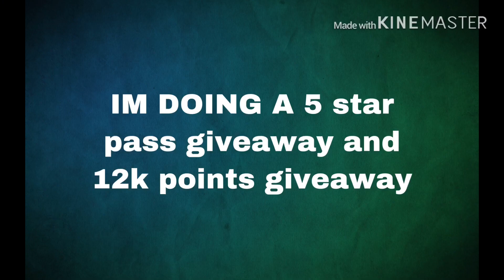FIFA MOBILE 20~ TOTSSF LA LIGA AND SERIE A ARE ALMOST HERE!! 102 MESSI AND 102 RONALDO!! GIVEAWAY!!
COIN MAKING TRICKS IN FIFA MOBILE
BEST CALCIO A PACKS FIFA MOBILE
BEST LGMS PACK FIFA MOBILE
BEST ULTIMATE FLASHBACK PULL FIFA MOBILE
MOST FAMOUS VIDEO ON YOUTUBE
MAKE MILLIONS IN HOURS IN FIFA MOBILE
MAKING COINS IN FIFA MOBILE
FIFA MOBILE

BEST EVER SNIPING TRICKS IN FIFA MOBILE WHICH WILL EARN YOU MILLIONS OF COINS!!
HOW TO SNIPE IN FIFA MOBILE
BEST SNIPING FILTERS FIFA MOBILE
HOW TO MAKE COINS EASILY IN FIFA MOBILE
HOW TO GET COINS EASILY IN FIFA MOBILE
HOW TO EARN COINS EASILY IN FIFA MOBILE

FIFA MOBILE 20- BEST EASTER EVENT PACK OPENING EVER SO FAR!! 2 MASTERS AND 8 ELITES PULLED!!

MONEY
MCGREGOR
ICONS
SBC
NEW EVENTS
LEGENDS
TOP TRANSFER
ZLATAN
CRESPO
HÅLAND
BRUNO FERNANDES
EASTER EVENT
EASTER

FIFA MOBILE 20- TOP TRANSFER GREATEST PACK OPENING SO FAR!! 3 MASTERS PULLED!! 8 ELITES PULLED!!

FIFA MOBILE 20- CLAIR DE LUNE INSANE PACK OPENING 4 ELITE PULLED AND A MASTER!!

FIFA MOBILE 20- INSANE TEAM OF WEEK PACK OPENING MESSI AND DE BRUYNE PULLED!! PLUS 8 ELITES PULLED!!

FIFA MOBILE 20- NEW EVENT LEAKED CLAIR DE LUNE PLUS NEW POTM!!

INSANELY SNIPING FILTERS IN FIFA MOBILE 20!! HOW TO MAKE MILLIONS OF COINS!! MILLIONS OF PROFITS!!

GOLDEN EGGS
GOLDEN EGG PACK OPENING

TOTS
ULTIMATE TEAM OF THE SEASON
UTOTS Credit crussfc